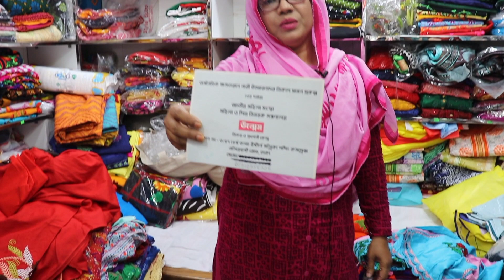পাগল করা ডিজাইনের হাতের কাজের নকশী সেলাইয়ের ফোঁড়ে থ্রি পিস কালেকশন ll Wholesale price